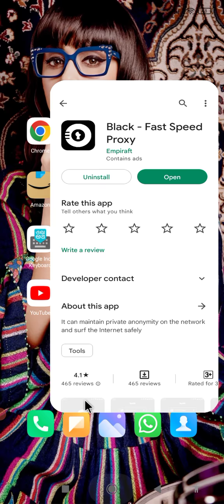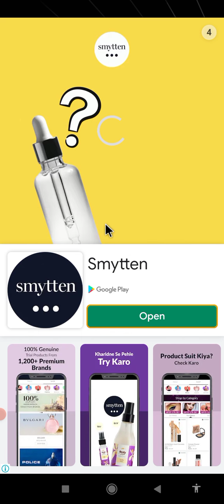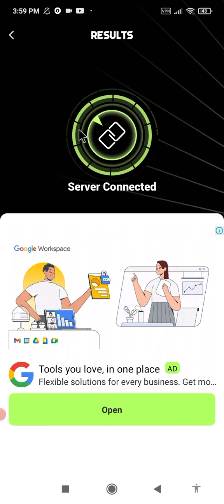black fast speed proxy app !! how to use black fast speed proxy app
your queries...

black fast speed proxy app kaise use kare
black fast speed proxy app kya hai
black fast speed app kaise chalaye